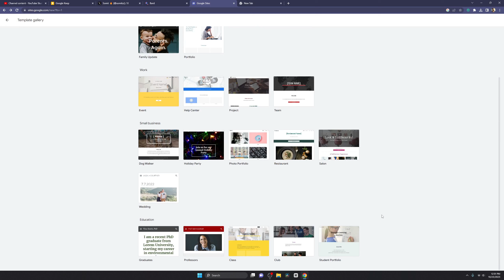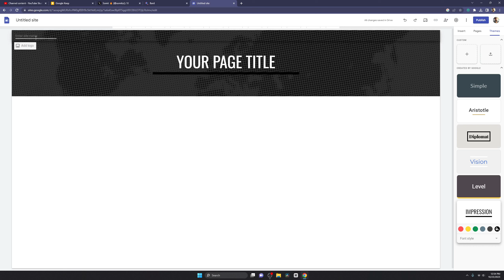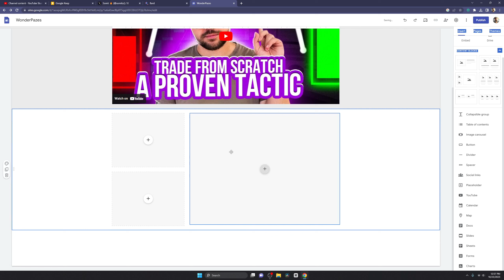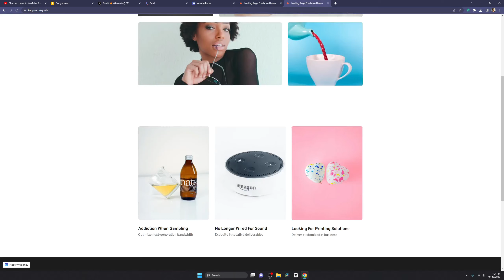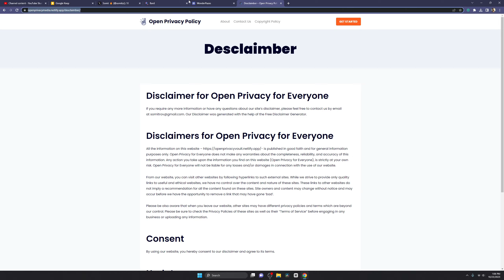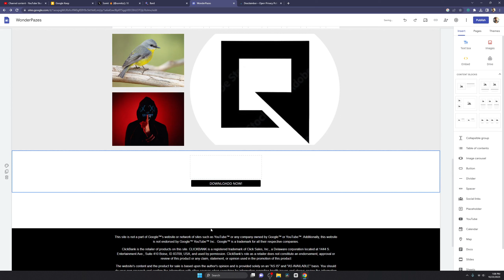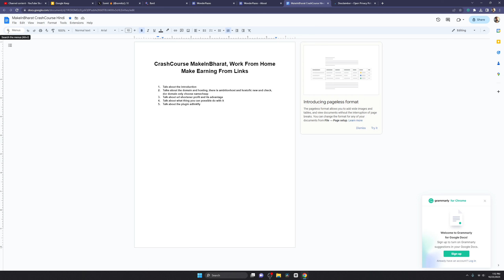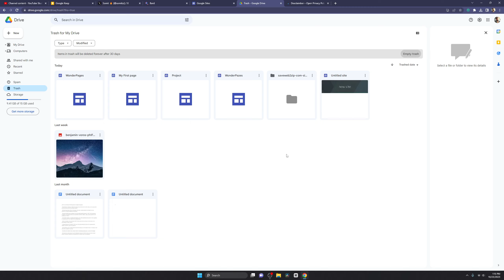Google Sites में पोर्टफोलियो, गैलरी वेबसाइट या लैंडिंग पेज कैसे बनाएं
इस वीडियो में आप सीखेंगे कि Google Sites में कैसे पोर्टफोलियो, गैलरी वेबसाइट या लैंडिंग पेज बनाएं। इस सरल ट्यूटोरियल में, मैं आपको चरण-दर-चरण निर्देश प्रदान करूंगा जिससे आप आसानी से अपनी वेब प्रस्तुति तैयार कर सकें।